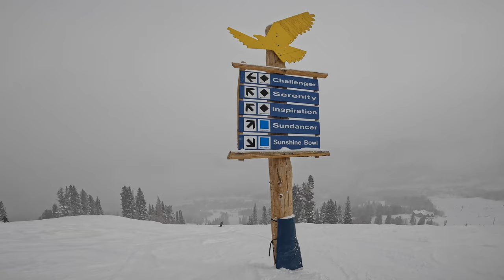Snowboarding 2023 - Salt Lake City Big Cottonwood Chill Riding to Music